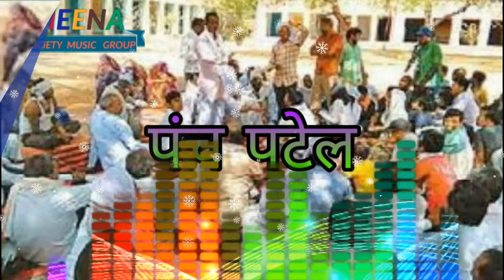घर घर हगा सटेल कौन पेटल पलाआला// ऐक कुट जमी क साटअ भाई न भी मार देचन // रामभजन सतावन की न्यू कैसेट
दोस्तों यूट्यूब चैनल - मीना सोसाइटी म्यूजिक ग्रुप में आपका स्वागत है

♪ ♬ ヾ(´︶`♡)ﾉ ♬ ♪

 दोस्तों इस चैनल पर मीणा समाज ऑल मीणा सिंगर वीडियो अपलोड की जाती है
इस चैनल पर मीणा समाज मीना  सोसायटी की मान मर्यादा का पूरा ध्यान रखते हुए वीडियो अपलोड की जाती है

जैसे मीणा कल्चर मीना शादी विवाह मीणा लोक नृत्य मीणा लोक संगीत आदि अपलोड किए जाते हैं

 टाइटल :-घर घर हगा सटेल कौन पेटल पैलायाला

 म्यूजिक :-मीना सोसाइटी

  सिंगर :-शिवराज मीना

 निर्माता एंड निर्देशक - रामभजन सत्तावन

 किसी भाई बहन को ऑडियो वीडियो फोटो से आपत्ति हो तो हमारे व्हाट्सएप नंबर 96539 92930 पर कमेंट करें तुरंत कार्रवाई की जाएगी